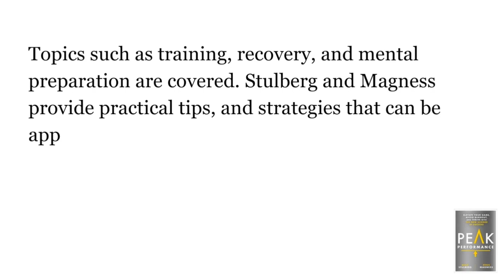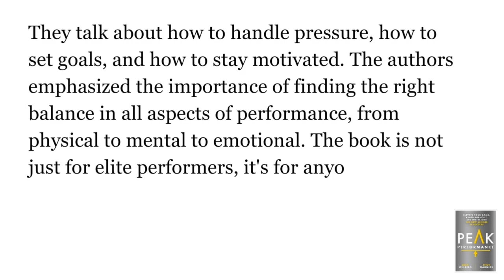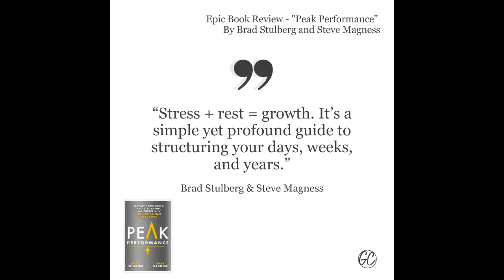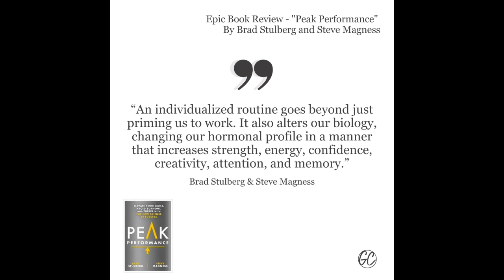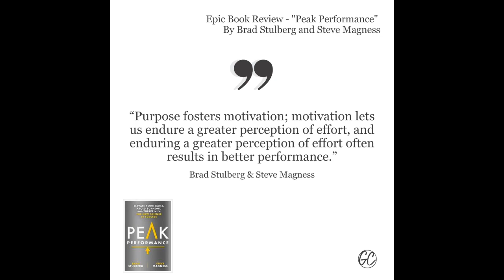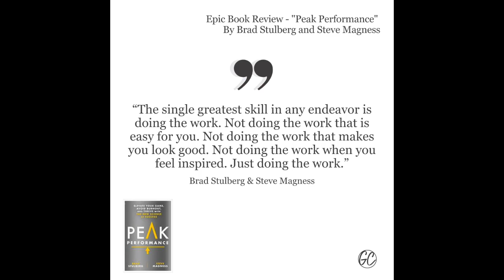Epic Book Review! - "Peak Performance" by Brad Stulberg and Steve Magness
You can get your copy of this book here on Amazon

Also, here are past books George Couros has reviewed in the Epic Book Review

Welcome to George Couros’ Epic Book Review! This episode is reviewing Peak Performance by Brad Stulberg and Steve Magness.

"Peak Performance" is a book written by Brad Stulberg and Steve Magness that explores the science of high performance and the mental and physical practices of elite athletes, artists, and business leaders. The book delves into the concept of "flow state" and how it can be harnessed to improve performance in various areas of life. It also explores the importance of deliberate practice, rest, and recovery, and the impact of stress and mindset on performance. The book provides practical tips and strategies for achieving and maintaining peak performance, as well as sharing personal stories and insights from high performers in various fields.

In this episode of Epic Book Review, Couros reflects on his reading, the takeaways he gained from Peak Performance, and how the lessons Couros is taking away from this book relate to his personal life and professional travels.

Have a book that you would recommend or do you have some strategies for implementing rest into your everyday routine?

Quotes & Thoughts:
“Stress + rest = growth. It’s a simple yet profound guide to structuring your days, weeks, and years.” -Brad Stulberg and Steve Magness

If stress plus rest equals growth, what does stress plus stress equal? Burnout.

I found that I was pushing and pushing myself and I was actually stagnating, if not going backwards in my growth.

“An individualized routine goes beyond just priming us to work. It also alters our biology, changing our hormonal profile in a manner that increases strength, energy, confidence, creativity, attention, and memory.” -Brad Stulberg and Steve Magness

What has helped me most to be successful? Routine.

Why do I have Starbucks on the road?

“Purpose fosters motivation; motivation lets us endure a greater perception of effort, and enduring a greater perception of effort often results in better performance.” -Brad Stulberg and Steve Magness

“The single greatest skill in any endeavor is doing the work. Not doing the work that is easy for you. Not doing the work that makes you look good. Not doing the work when you feel inspired. Just doing the work.” -Brad Stulberg and Steve Magness

It takes years and years of hard work to become an overnight success.

Links:
Peak Performance on Amazon